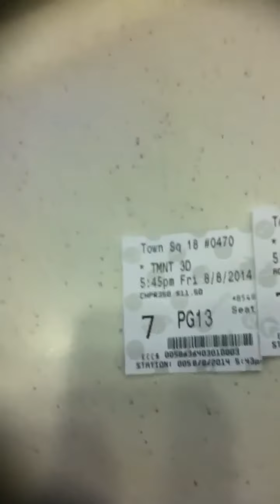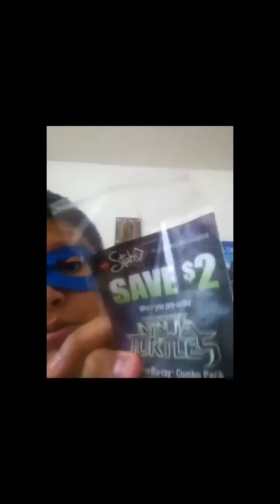TMNT & step up all in movie day 8/8/14